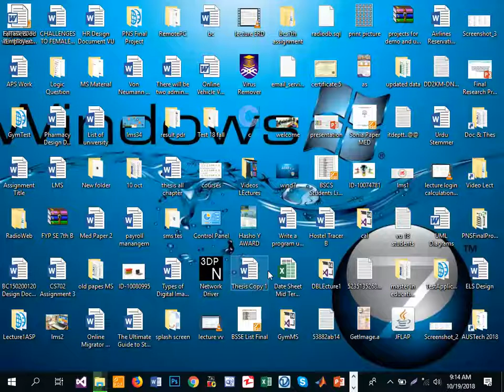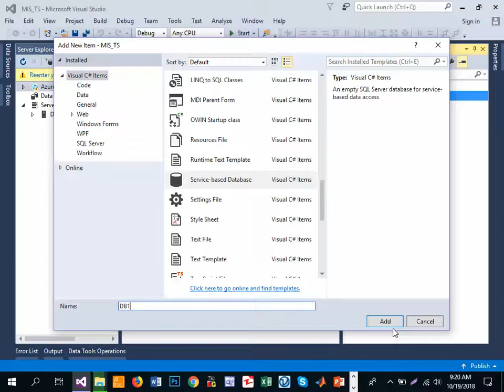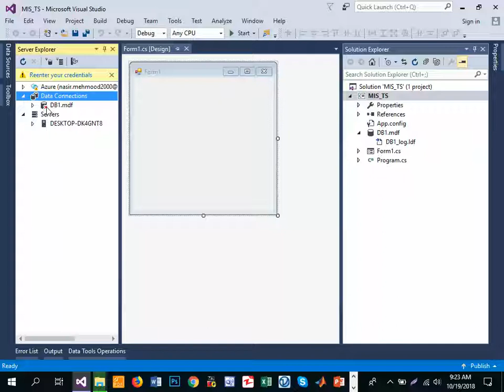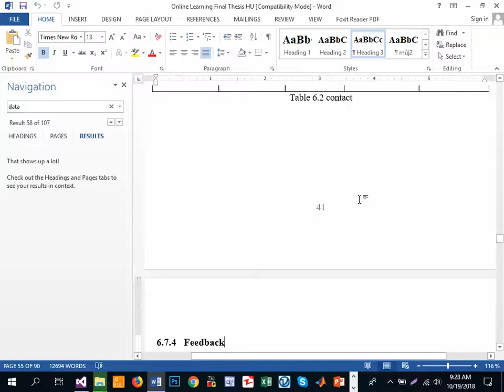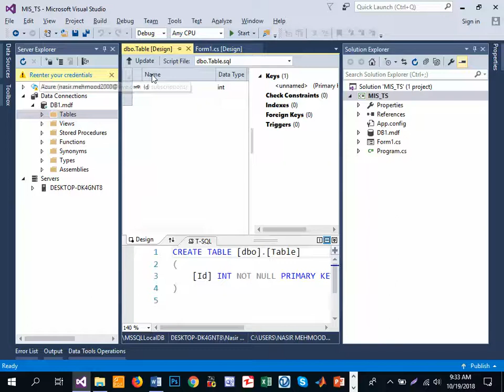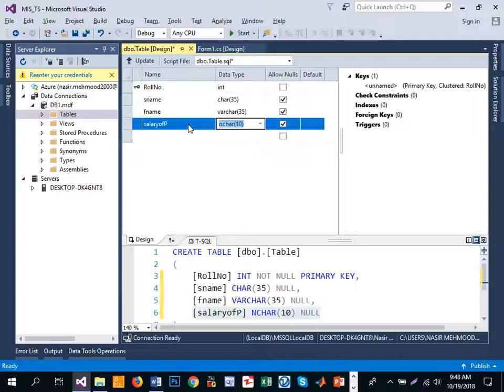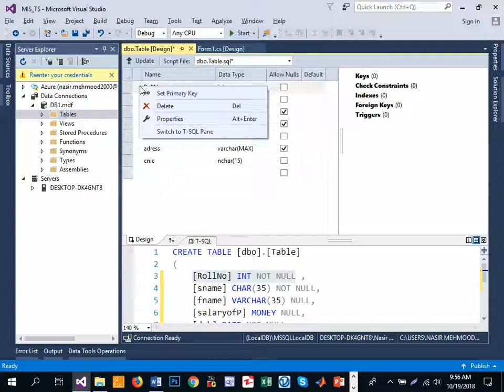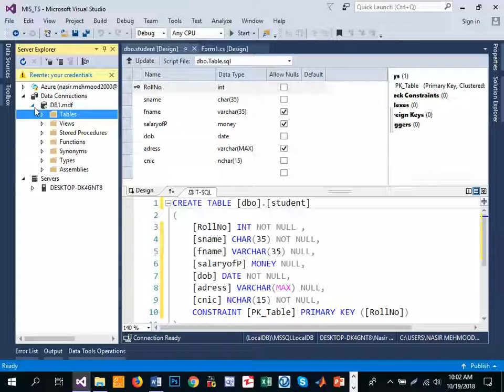How to connect SQL server database with visual Studio C# By KNOWLEDGE GAIN#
In this lecture describe now how to connected database server in our project.
How we use database in c# visual studio.
how to connect make database server in c# visual studio
how to use database in first time in c#